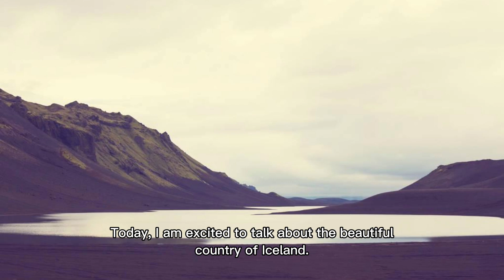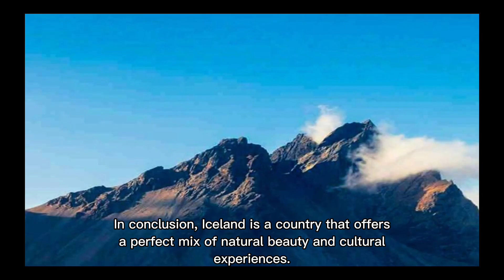Today, I am excited to talk about the beautifulcountry of Iceland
Today, I am excited to talk about the beautiful
country of Iceland.